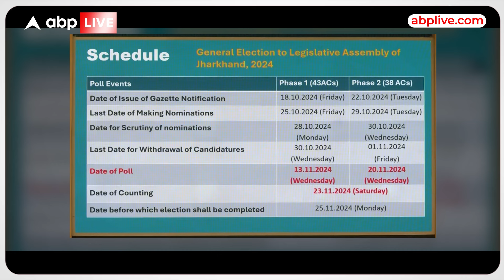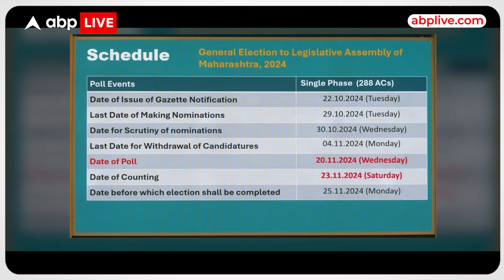Maharashtra और Jharkhand Election में सीटों फॉर्मूले को लेकर टेंशन में BJP.. कहां फंसा पेंच? ABPLive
हो गया है चुनावी तारीखों का ऐलान.. फिर मचेगा सियासी घमासान... महाराष्ट्र और झारखंड में विधानसभा चुनाव का ऐलान हो चुका है. दोनों राज्यों में NDA और इंडिया गठबंधन के बीच कड़ा मुकाबला है... चुनावी की तारीखों के ऐलान के साथ ही,, NDA के दलों में भी दोनों राज्यों में सीट बंटवारे को लेकर जंग तेज हो गई है... सूत्रों के मुताबिक झारखंड में बीजेपी,,सहयोगी दलों को ज्यादा रियायत देने के मूड में नहीं है..